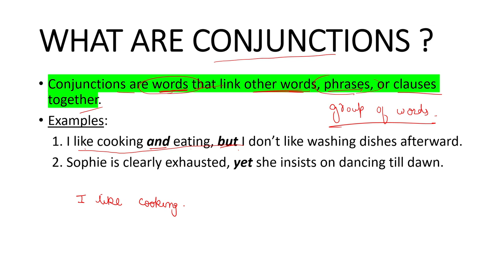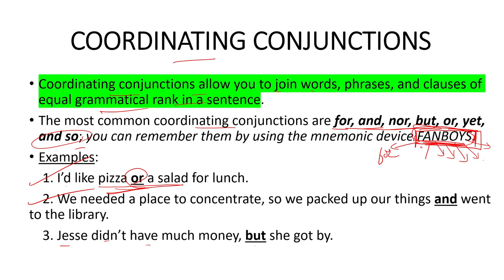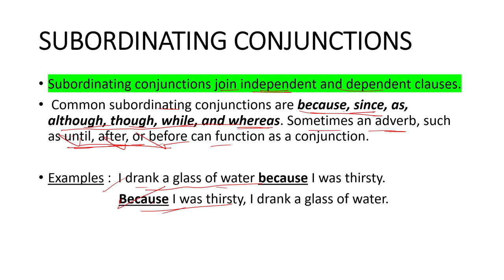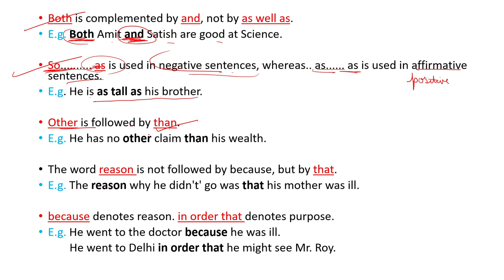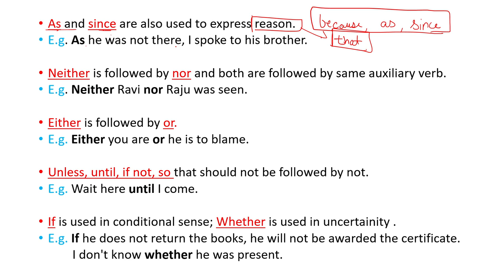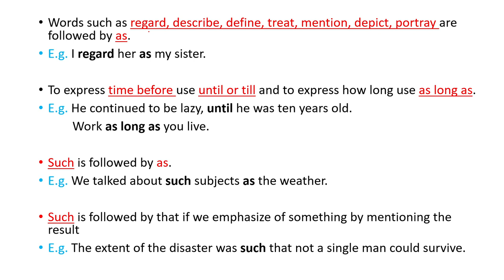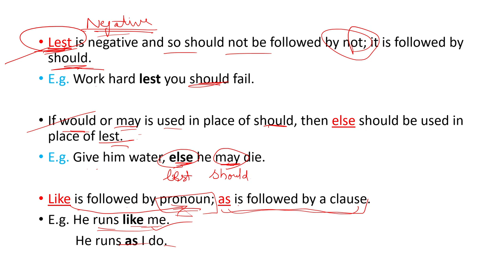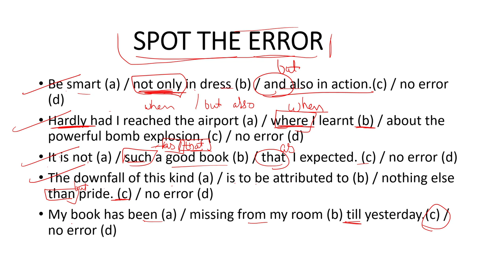ENGLISH for ALL || CONJUNCTIONS || LECTURE-1